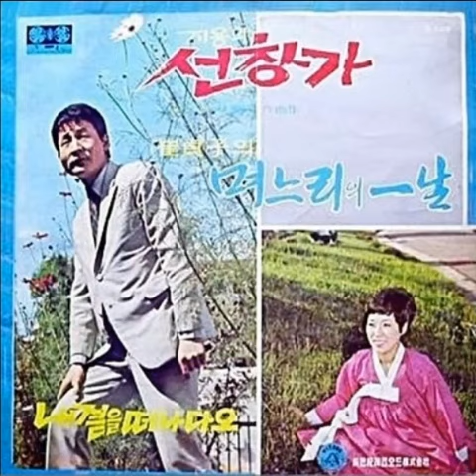황보영. 꿈많은아가씨. 소개합니다